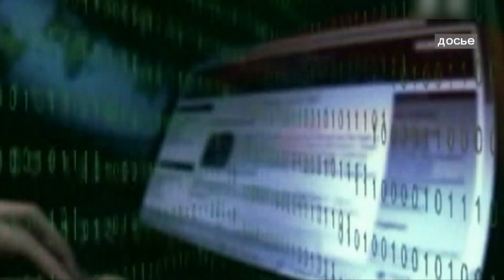Страны БРИКС обсудили вопросы безопасности и стратегического сотрудничества